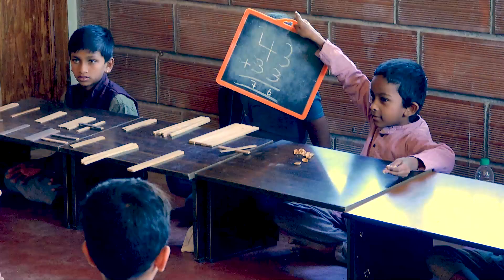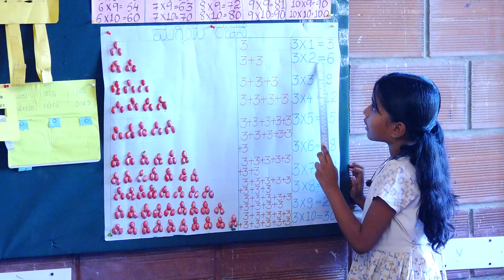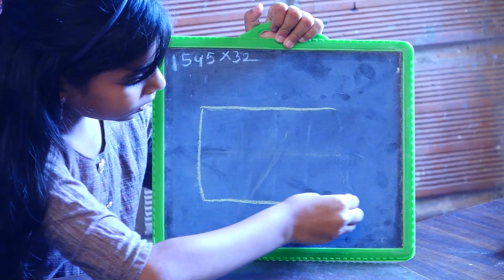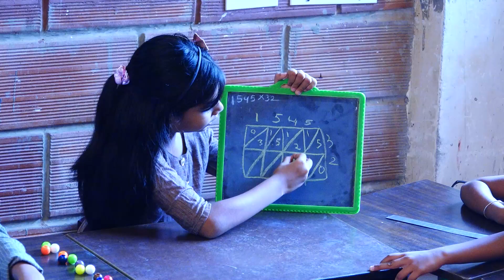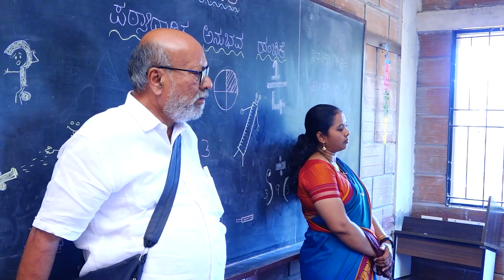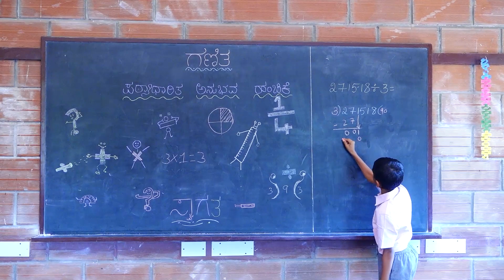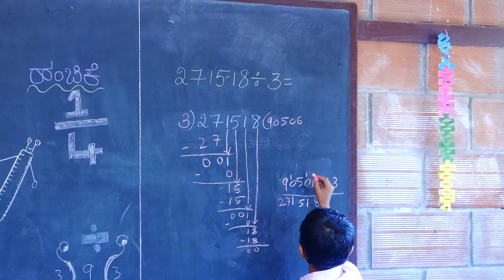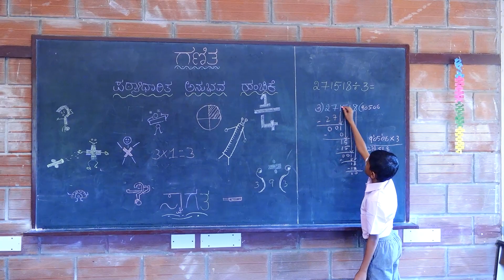Anubhava Hanchike 2023 - 24 : Mathematics Group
ಪಠ್ಯಾಧಾರಿತ ಅನುಭವ ಹಂಚಿಕೆ 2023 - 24 : ಗಣಿತ ಗುಂಪು